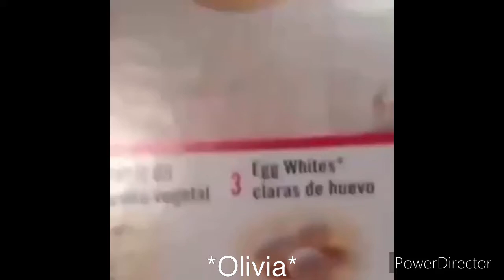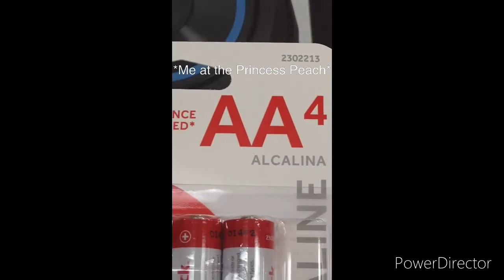Paper Mario: The Origami King as Vines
A friend of mine on the internet did something like this, so I wanted to do my own one, too. :)